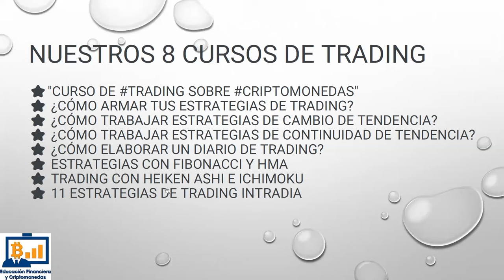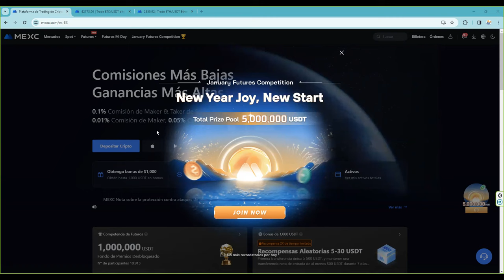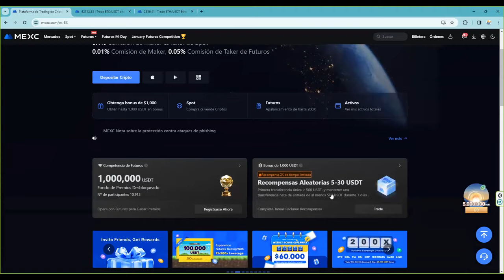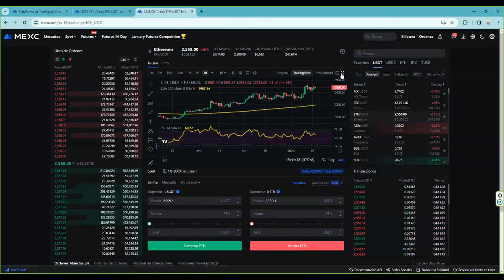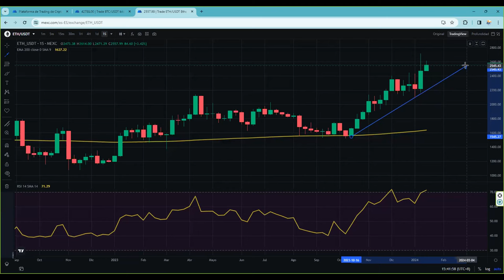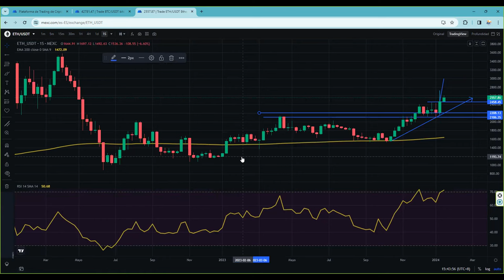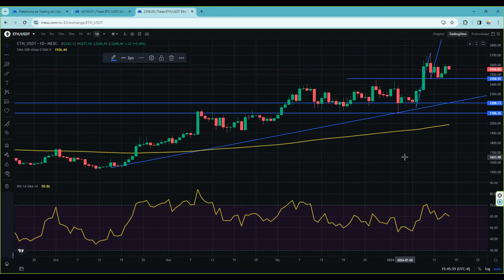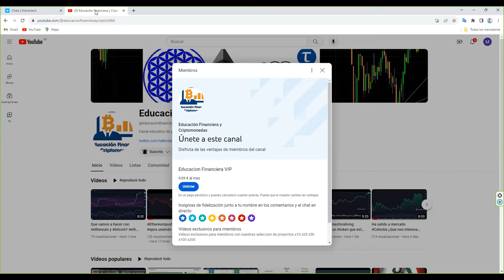En el corto plazo ethereum eth será mejor que bitcoin bth bitcoinetf resaca durará semanas